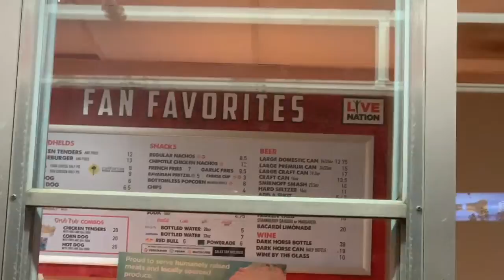How LED Met 2 Chainz Feat. @GakiKouture, Thee Stallion, Quavo & Saweetie | Freestyle Friday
Just Here to Brighten Your Day!
     -LED & The Lites
Support Gaki @GakiKouture For Helping Make This Possible!

STAY TUNED: Bangers
NEXT UP: MukBang
ALSO: Public Interviews

Be on the Lookout for:

-FAN MERCH
-How to Edit
-Tips & Tricks
-VideoMaker Setup Tour
-Fitness Videos
-Reviews
-Reactions
-Mukbangs
-Skits
-Pranks
-Public Interviews
-Q&A: Dear LED..
-Story Time